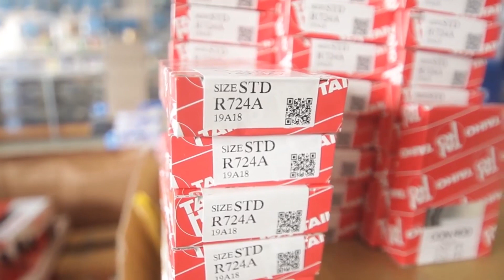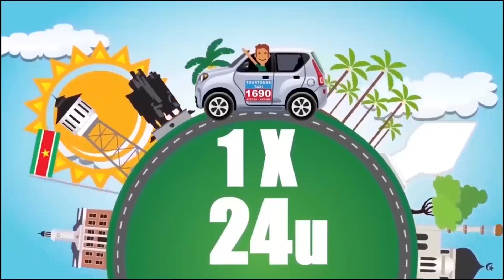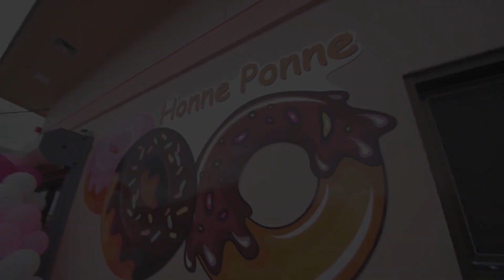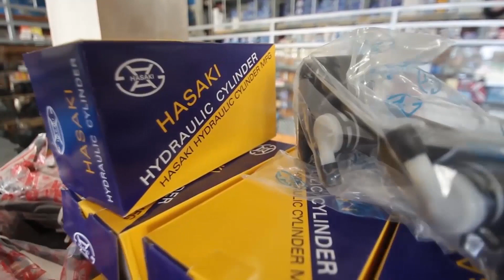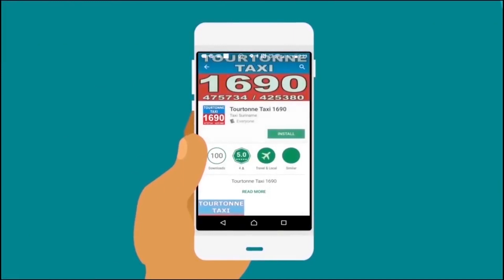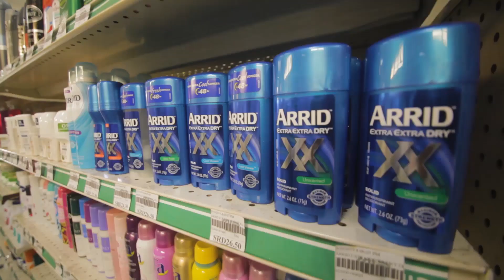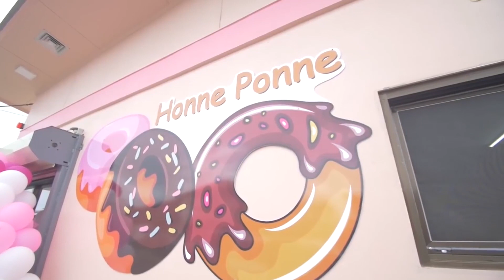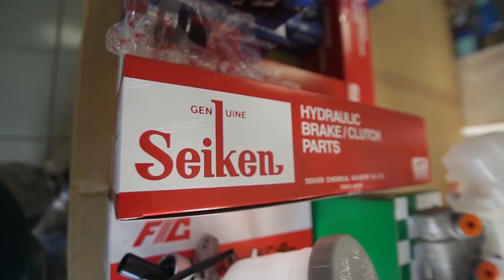Tap A Dek 3 April 2020